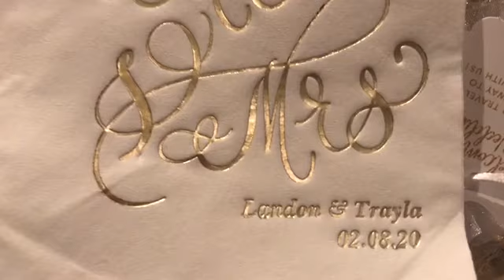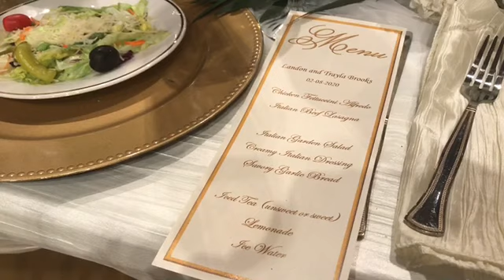Landon & Trayla ❤️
Beautiful wedding of our sweet friends ❤️ so glad we we were able to celebrate with them.